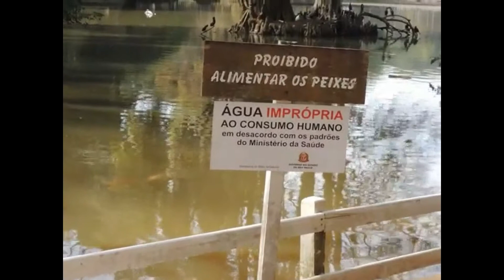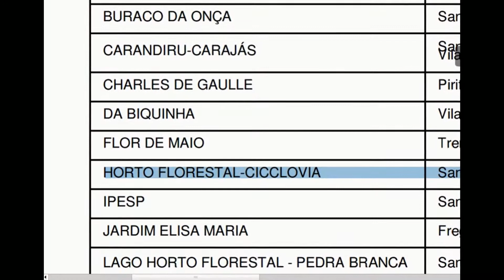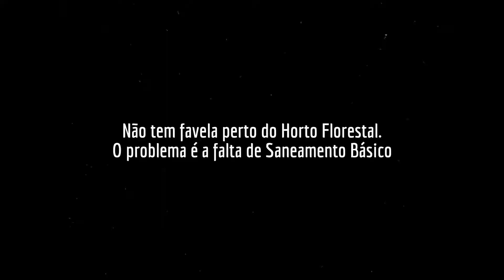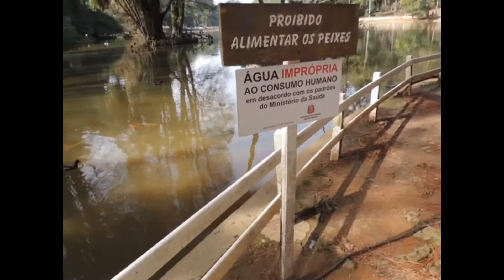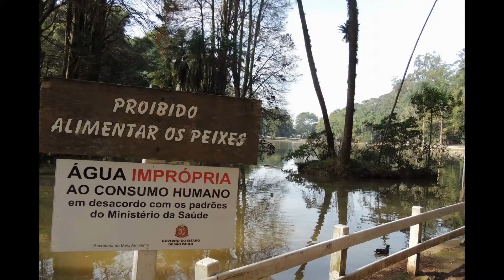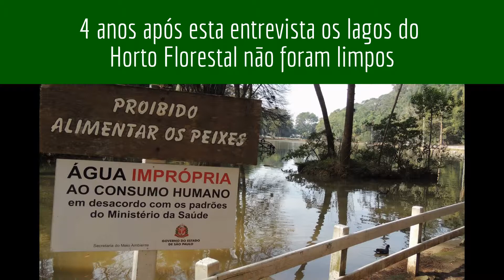DIRETOR DO IF MENTIU AO VIVO PELA JOVEM PAM: LAGOS ESTÃO POLUÍDOS